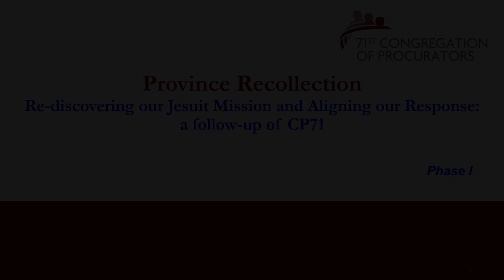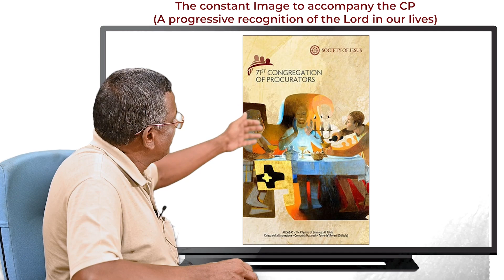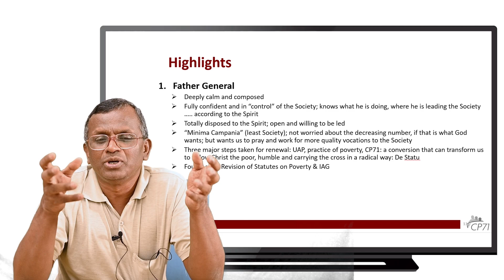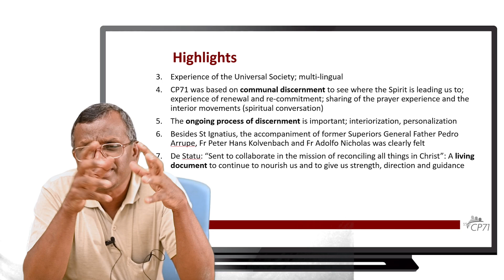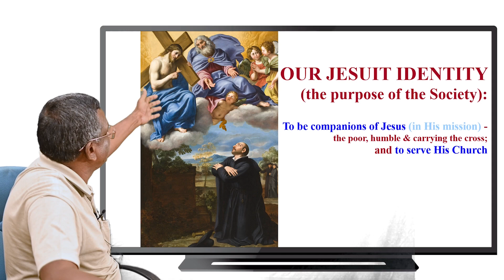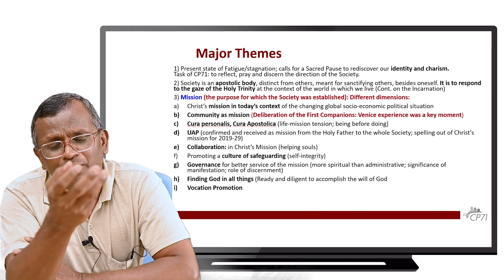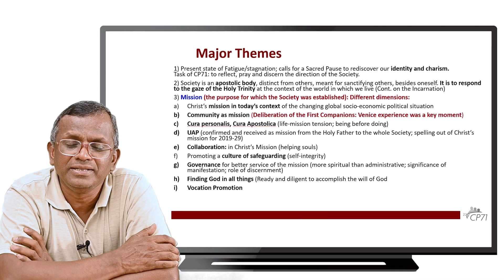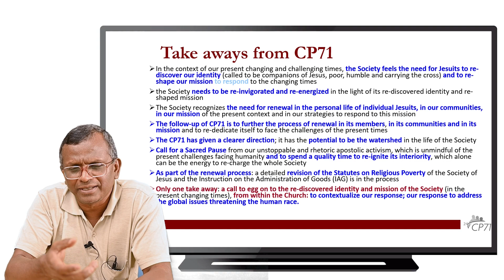Sharing the experience of the Procurator's Congregation 2023 || Fr. Alex Gnanapragasam, SJ || Vol.1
71st Congregation of Procurators